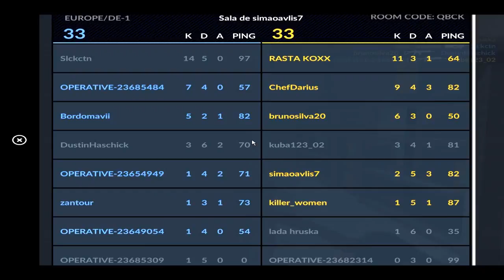Critical OPS - BEST OF Rasta Koxx #2! (Insane Aim, Crazy Plays, 1 Taps, Headshot Machine) C-OPS | PL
My nickname for the game - RASTA KOXX

Thanks for the continued support guys!